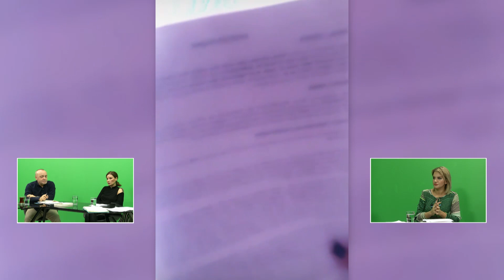Kolera’dan Sagopa Kajmer Açıklaması! | Magazin Noteri 22. Bölüm